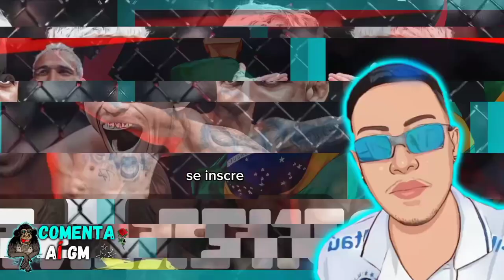SE O CHARLES DO BRONX FIZER ISSO ELE GANHA DO ISLAM MAKHACHEV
meu insta @lyncoln_gm

oliveira
islam makhachev vs charles oliveira
islam makhachev interview
ufc
Islam makhachev
Comenta aí gm
charles oliveira vs beneil dariush